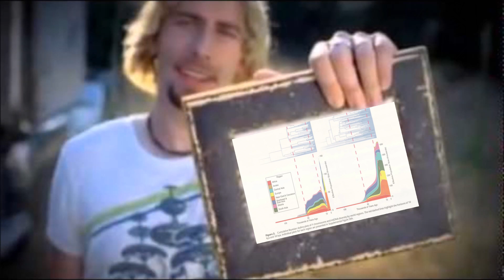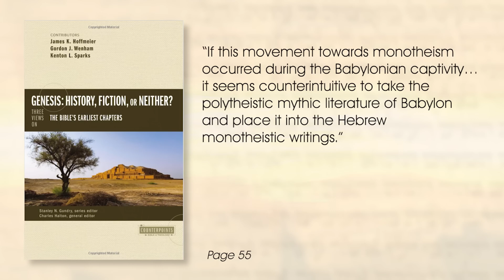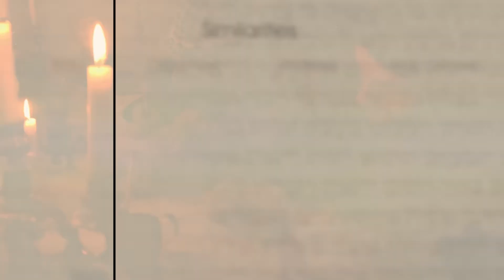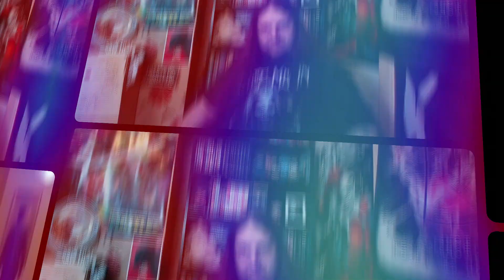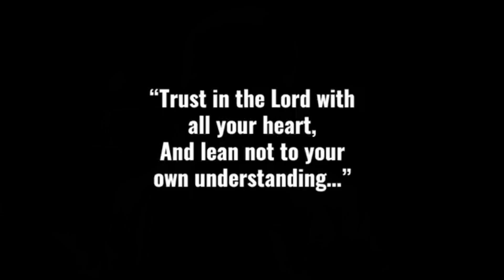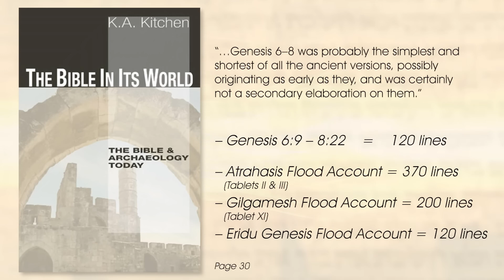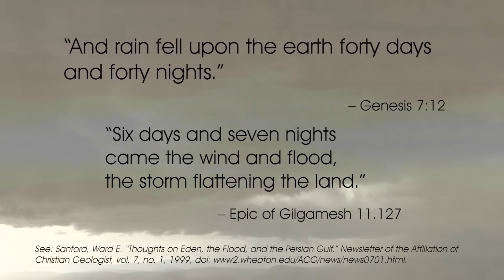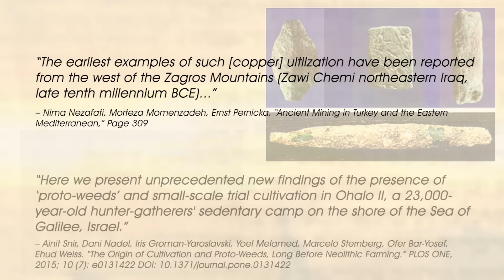Its Finally Done!! Mopping up Before we Move on!@InspiringPhilosophy response 5 of 5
This week we finish off this long pain in the crack video series where we see on full display excatly how loose he is with facts and stringing ideas togther. I mean We could see this in all the other videos but I am just glad to be done I can move on and deal with other things that raise my ire!

Fun!

Disagree? Come and tell me about it on my weekly Sunday streams! 9:30 PM GMT / 4:30 PM EST -  STREAM THIS SUNDAY!

Feel free to send me anything you think I will be unable to debunk or you want me to make fun of.
Well see what happens over there!

Just testing the waters and wanting to see what kind of thing any future patrons will want. So come and get in early and have more of a say in the early direction of the channel! I want to start doing some fan hangouts and watch alongs wioth people but I am gonna need a few people over there first.